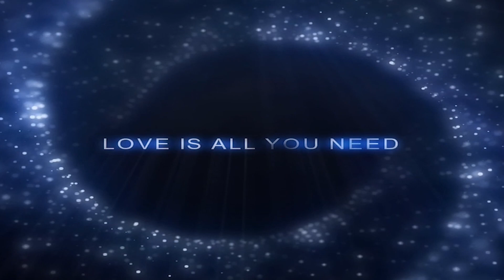OMG First Day Of School / Us Moms We Worry/ Will They Adjust To Schooling In The Gambia❓❗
We have been here three months now and my boys are finally starting school, I am sooo excited for them and myself, lol.
New beginnings, exciting stuff, pushing forward, Positive Vibrations, TMH is Awesome

One Love🙌